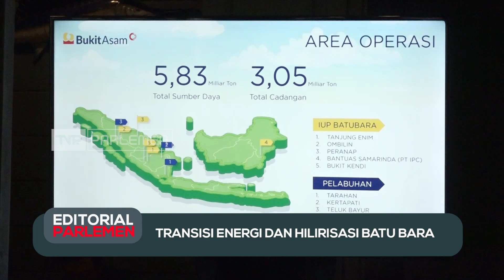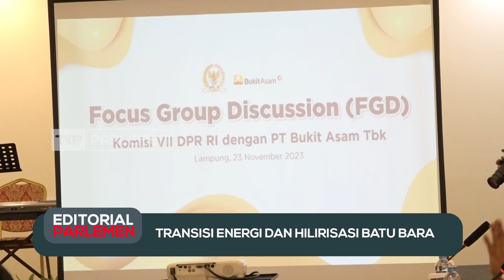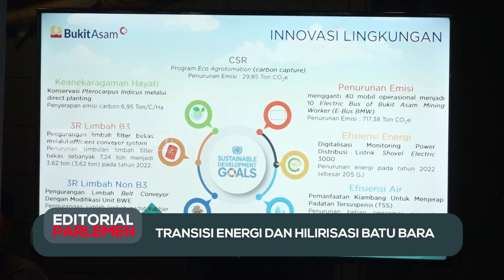Editorial Parlemen - Transisi Energi dan Hilirisasi Batu Bara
Berdasarkan data terbaru, cadangan Batu Bara di Indonesia masih ada sekitar 40 miliar ton atau 3,7 persen dari total cadangan dunia. Lebih dari 80 persen produksi Batubara Nasional, diekspor ke Tiongkok, India, Korea Selatan, Jepang, dan Taiwan untuk menyuplai PLTU di negara – negara ini.